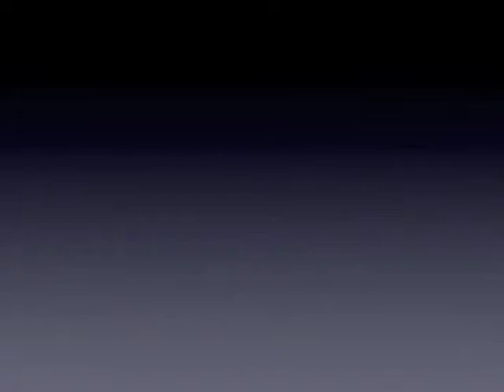MegsNYXGiveaway My Entry into Ciaoobelllaxo's giveaway!!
I absolutely love and adore Ciaoobelllaxo! She is one of my favorite YouTubers! This is one part of my entry into her NYX giveaway! I love you, girl! Keep making videos!

p.s. Sorry, I'm new to making videos! I'm also a little nervous!